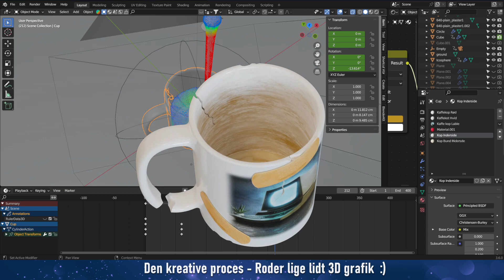Coffee animation made in blender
This is my latest fx animation made in Blender 3.6
with added soundfx

Coffee, Kaffe